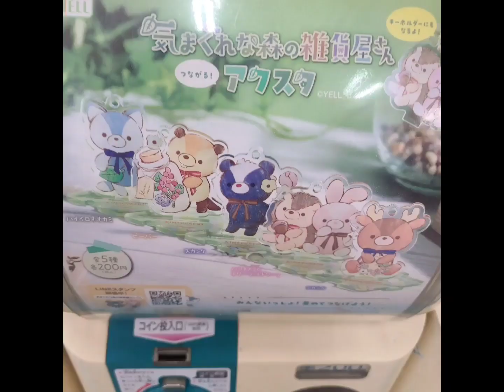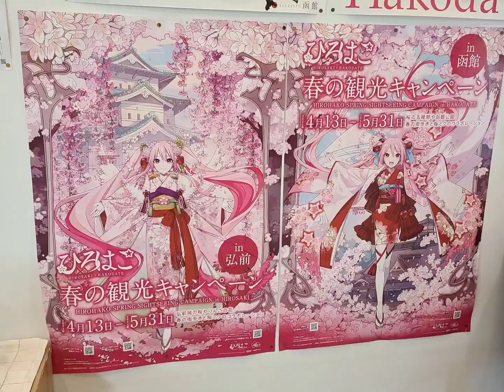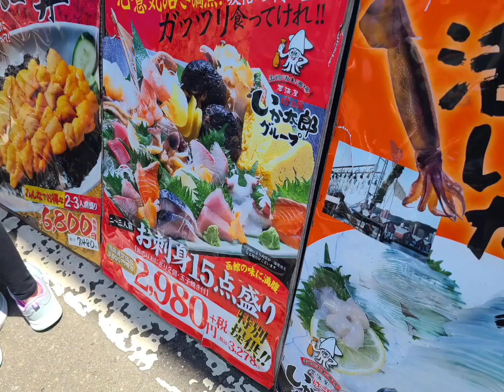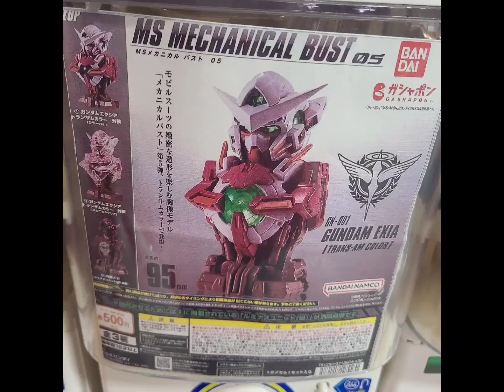Japan Trip Day 23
The legendary Hakodate Morning Market!  We spent a lot of time and money here but it was delicious and fun.  The market closed exactly at noon which was fine since we had lunch.